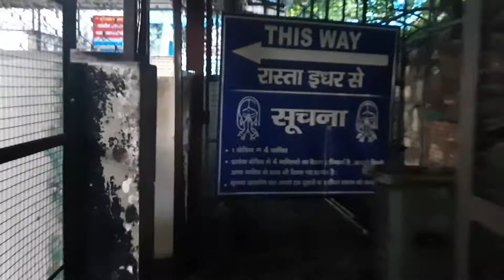Maa Chandi Devi Udankhatola Haridwar || माँ चंडी देवी उड़नखटोला हरिद्वार || Uttarakhand